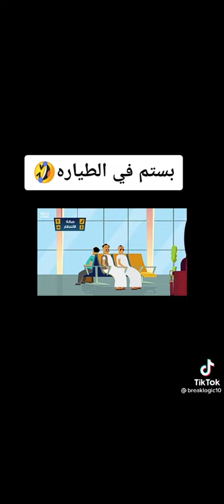٢٩ يناير ٢٠٢٢